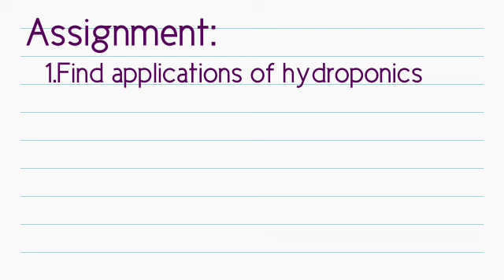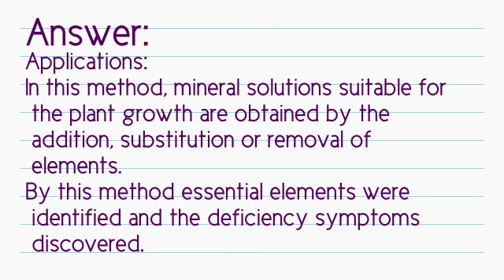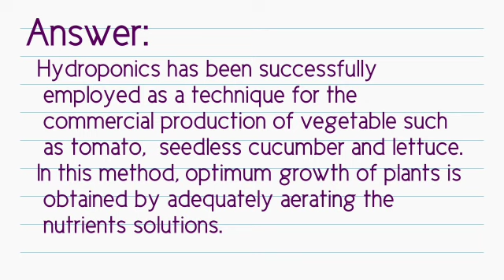Plus one botany class-46 assignment answers 25-04-2021(victers)